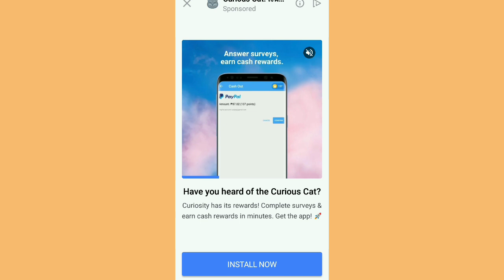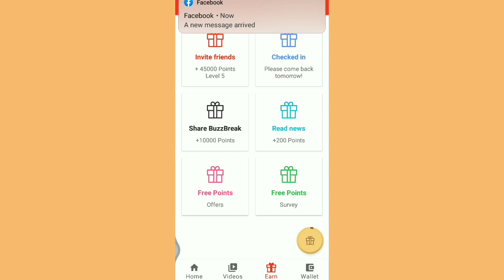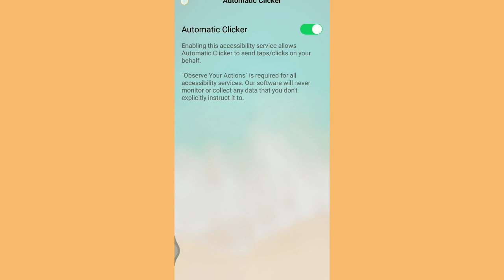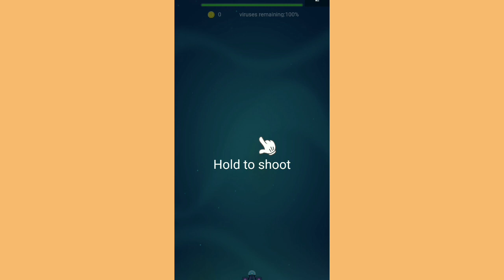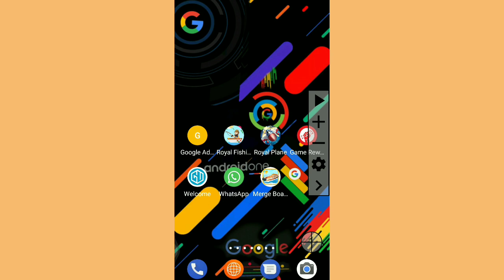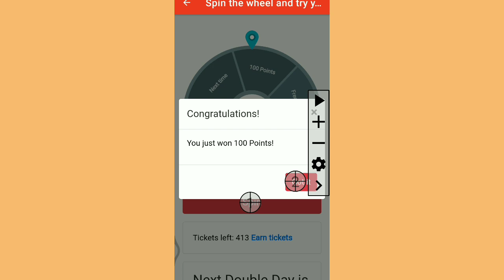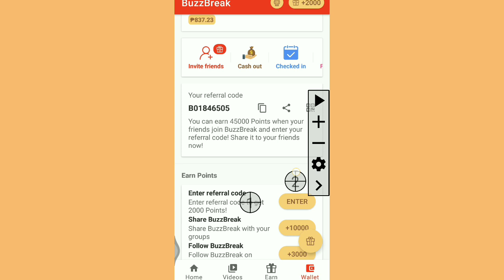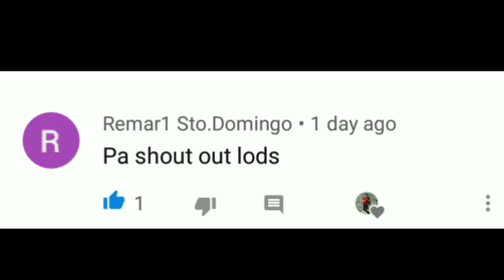BUZZBREAK TRICKS 2019 - UNLI PAYOUT IN GCASH AND PAYPAL - FREE LOAD APPS 2019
Buzzbreak

B01846505
B01846505
B01846505

Get $1 every post Article in KiKi Time App

GET UNLI 100 PESOS SA GCASH
code:arieldemocer24

How to make money online, work from home, earn free Paypal money, earn free Bitcoins, paano kumita sa Gcash, paano kumita sa Paypal, paano kumita sa Coins ph, paano kumita online at paano kumita ng libreng load?

For more Extra Income Kindly visit my facebook page and telegram channel.

code :aweymwk

farming tricks,
farming tricks minecraft,
farming tricks in gcash,
farming tricks in coins.ph,
farming tricks in noona,
farming tricks in ml,
farming tricks 2019,
farming tricks dota 2,
farming tricks in funx,
farming tricks in vova,
buzzbreak hack,
buzzbreak unlimited referral trick,
buzzbreak self referral trick,
buzzbreak unlimited points,
buzzbreak legit,
buzzbreak farming tricks,
buzzbreak payment proof,
buzzbreak new hack,
new buzzbreak unlimited points,
new buzzbreak unlimited referral trick,
buzz break new hack,
buzzbreak new self referral trick,buzzbreak auto click,
buzzbreak app review,
buzz break app,
buzzbreak tricks 2019,
new buzzbreak trick,
buzzbreak news,
homebased job,
buzzbreak reviews,
buzzbreak tricks,
earn money while doing nothing,
how to earn in buzz break,
unlimited earning in buzz break
,how to earn money using buzz break,
buzzbreak app scam or legit,
earn money by reading news,
earn money by reading articles,
earn money by reading,
buzzbreak app referral tricks,
buzzbreak unlimited referral hack,
new way to hack buzzbreak,
buzzbreak hack with proof